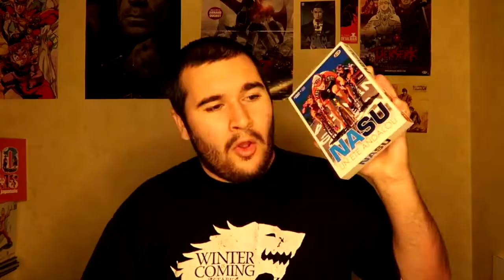CALENDRIER DE L'AVENT 2019 - JOUR 04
Bonjour et bienvenu pour ce 4eme jour du calendrier de l'avent 2019, spécial film d'animation, au programme 24 jours, 24 films, 24 réalisateurs :D